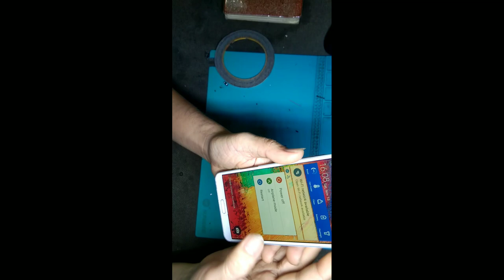SAMSUNG PUT A NEW POWER SWITCH BUTTON | BOBONG VLOG